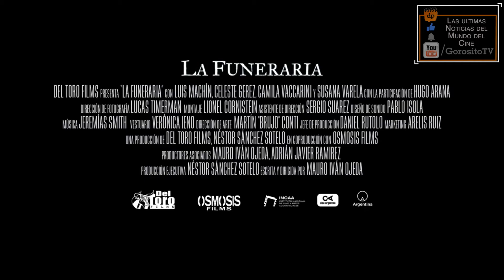LA FUNERARIA - Trailer en Español - Luis Machín / Celeste Gerez / Camila Vaccarini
Titulo Original: La funeraria / The Funeral Home
Director: Mauro Iván Ojeda
Reparto: Luis Machín, Celeste Gerez, y Camila Vaccarini.
Sinopsis: Bernardo es el director de una funeraria. Dirige su negocio en la misma casa en la que reside: en la parte delantera recibe a sus clientes, mientras que en la trasera vive su familia disfuncional entre ataúdes, coronas funerarias y traviesos entes sobrenaturales que les visitan a diario. Atribuyen su presencia a los cadáveres sin vida que acumulan en su hogar a causa del trabajo. Sin embargo, un día deciden tratar de descubrir el orígen de estas criaturas... Con un resultado aterrador.